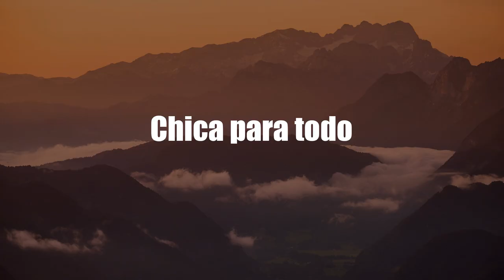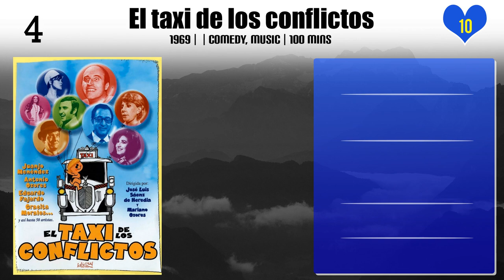Mariano Ozores | Top Movies by Mariano Ozores| Movies Directed by Mariano Ozores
Best Movies of Mariano Ozores

Find the list of top and best movies directed by Mariano Ozores
1.Agítese antes de usarla
2.El erótico enmascarado
3.¡Que vienen los socialistas!
4.Venta por pisos
5.¡Qué gozada de divorcio!
6.La graduada
7.Chica para todo
8.El cura ya tiene hijo
9.Los obsexos
10.Los energéticos
11.Disparate nacional
12.Esto sí se hace
13.Jet Marbella Set
14.Magical Witches
15.Capullito de alhelí
16.Los presuntos
17.El taxi de los conflictos
18.Pelotazo nacional
19.Ya no va más
20.Hacienda somos casi todos

Please Comment down your favorite movie of Mariano Ozores